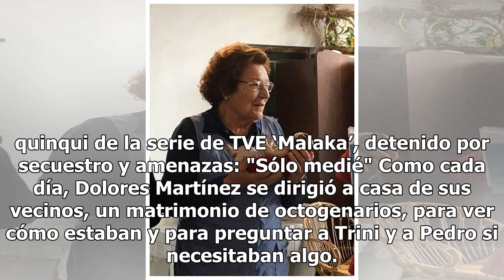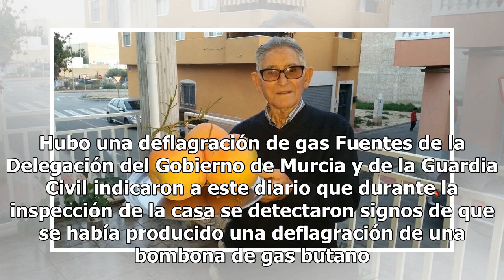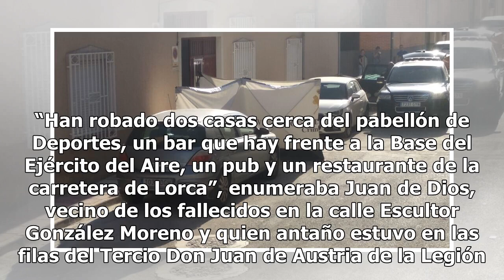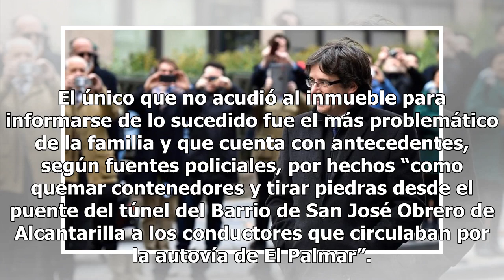La tragedia de ‘papi Pedro’ y ‘mamá Trini’, la pareja querida por todos los vecinos de Sangonera